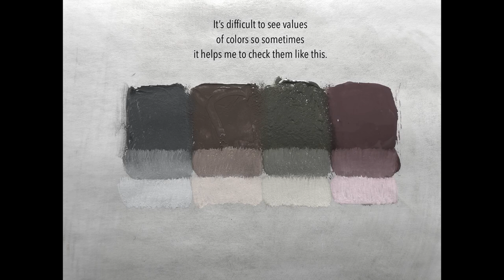Velázquez Portrait Master Copy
In this video I make a study of Diego Velázquez’s Portrait of a Man c. 1635 from the Wellington Collection in London.  I've always admired the simplicity and power of this portrait.

My materials:
Linen panel 12x16”
Oil colors (titanium white, yellow ochre, cadmium red light, burnt sienna, alizarin crimson, burnt umber, ivory black)
Brushes (red sable round no.4 and 8, nylon round no.6, nylon liner no.0)
Walnut oil

"Velázquez's idea of finish in modelling consisted in making his rendering of light logical, convincing, and beautiful. He taught himself not to over-model every bit of a picture because he saw that the range of available values is graduated according to the inclination of real planes and not according to their size or structural importance. To burden a plane with smaller planes, perhaps steeper or equally steep, means frittering away the values that should not only distinguish, but eloquently proclaim important changes of surface. The constant repetition of sharp accidents tires the eye; it is like the false cry of wolf that forestalls the effect of the really momentous occasion."
- R. A. M. Stevenson, The Art of Velázquez